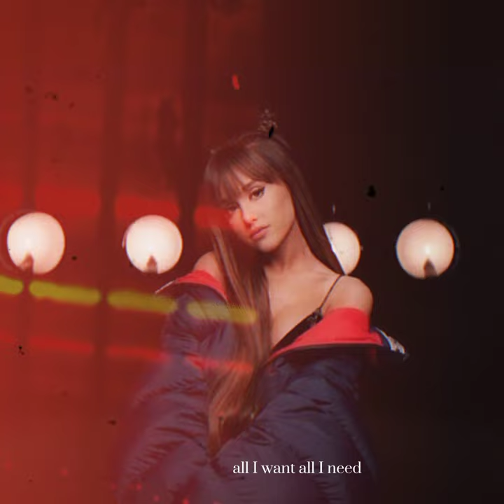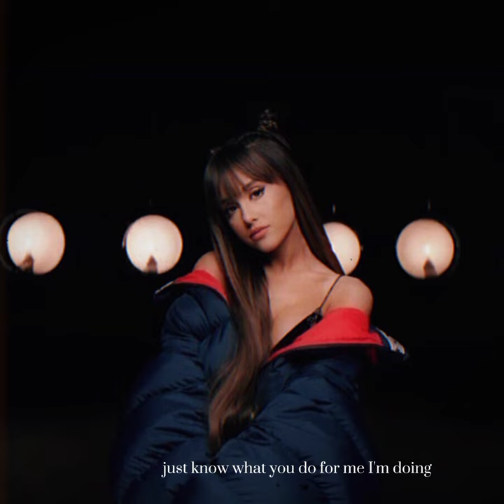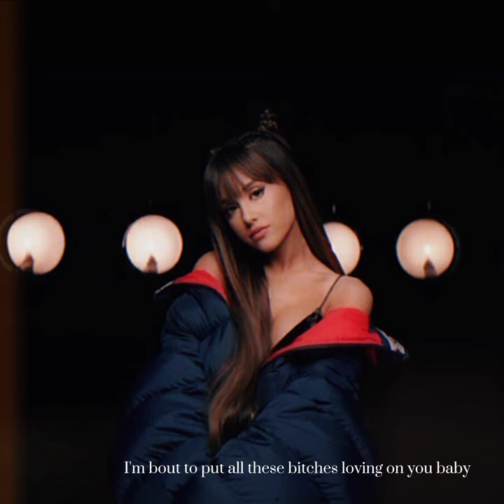EVERYDAY Ariana Grande |Andre Music